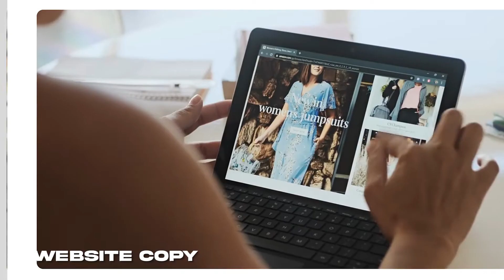Get Best Copywriting Services | Article Content Providing Services | Promo Video - MT Editing